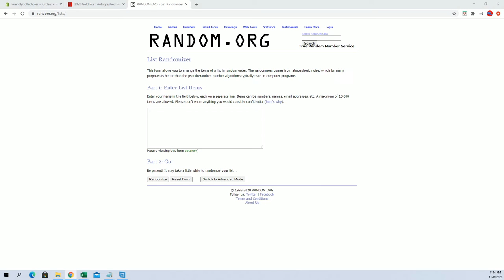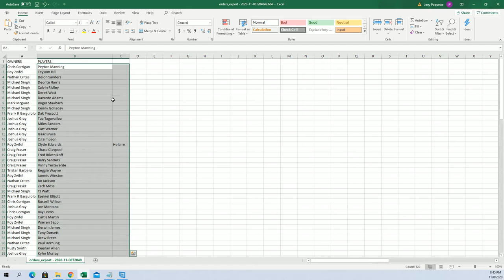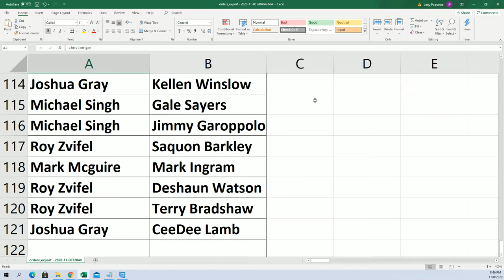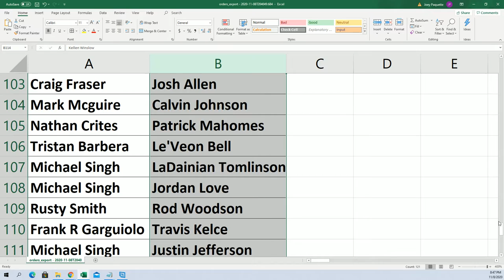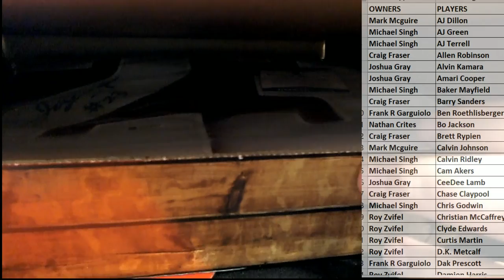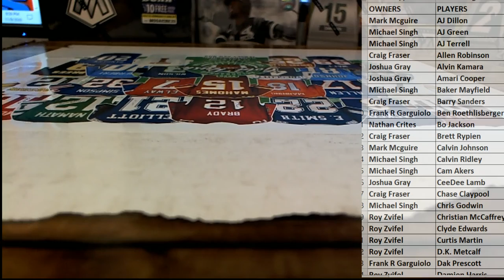2020 Gold Rush Autographed Football Jersey Edition Series 5 Box ID 20GRFBJERS119